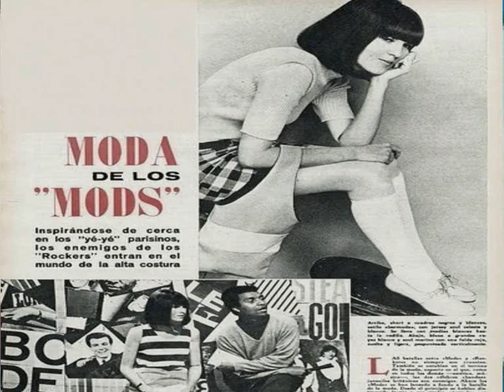The Mid - Knights , Homework..